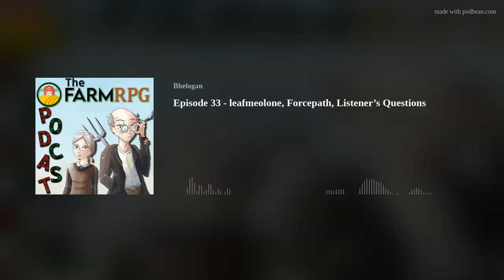Episode 33 - leafmeolone, Forcepath, Listener’s Questions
Staff spotlights return with the long anticipated interviews with leafmeolone (they/them), and Forcepath (aka snackpath, spoilerpath &lt;insert random object&gt;path). After that, Bhelogan, auggie and Forcepath take a crack at answering your listner submitted questions.